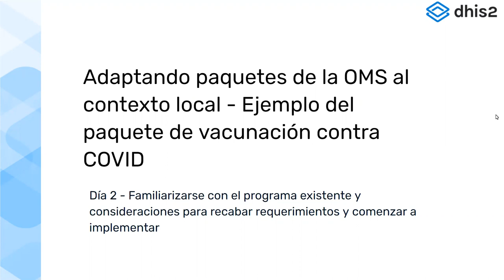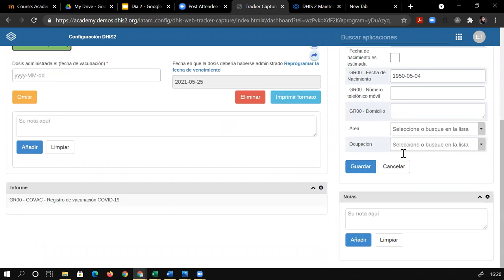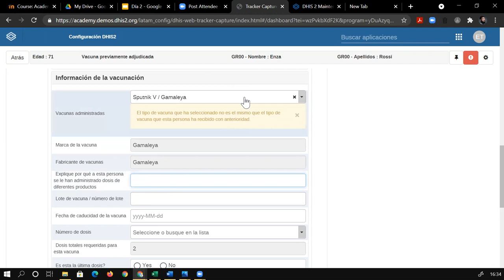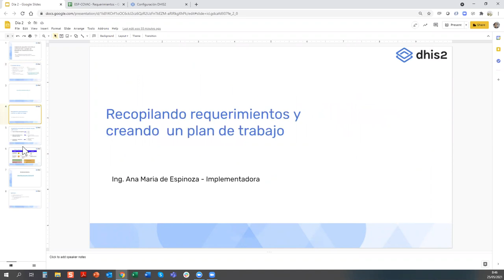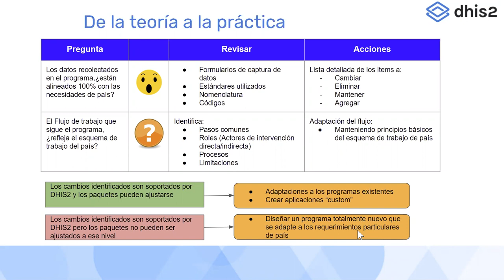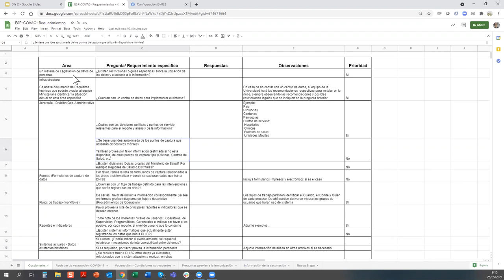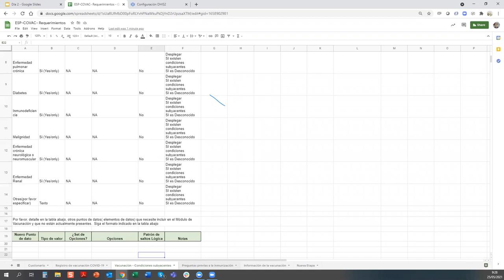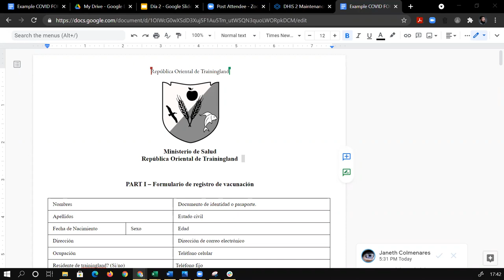La Academia "Ejemplo práctico: registro de vacunación para COVID-19" - Día 2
Esta sesión incluye :

- Familiarizándonos con el programa de COVAC
- Recabación de requerimientos y elaboración de un plan de trabajo